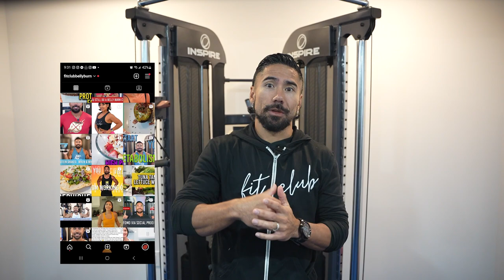It’s Been 1-Year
🔥 1-Year Fitness Transformation Journey! 🏋️‍♂️💪

Hey FitFam! 🌟 Can you believe it's been a whole year since I embarked on this incredible fitness journey? 🎉 From nervous beginnings to gaining insights into the aging female body, it's been a rollercoaster! 🎢✨

🔍 What I've Learned:

📝 These videos are my therapy – sharing my journey and knowledge!
🌟 Unlocking the secrets of reversing body age in women over 40.
🤝 Building connections, like hanging out with my brother from another mother, Jerome!
🤯 Super fans reciting my content – it's mind-blowing!
🚀 What's Next:

📚 Keep growing, learning, and becoming a better public speaker.
🌱 Help grow Fit Club and spread fitness knowledge!
💥 How You Can Help:

👍 Like all the videos that resonate with you.
🔄 Share impactful videos with your friends and family.
💌 Send me your questions – I want to address topics that matter to YOU!
Remember, progress is progress, no matter how small. Let's smash those fitness goals together! 💪💥🙌